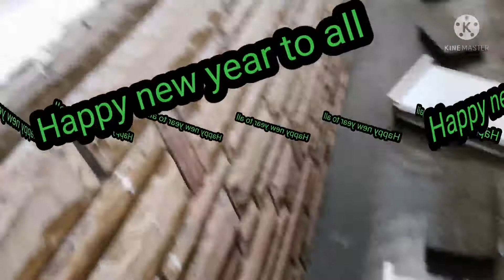Rain in new year's day 2022 //by normalane Vlog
Rain in new year's day 2022, pls watch and don't forget to subscribe like share and comment, happy new year to all of you, may the year will good for us,,, God bless you all guy's